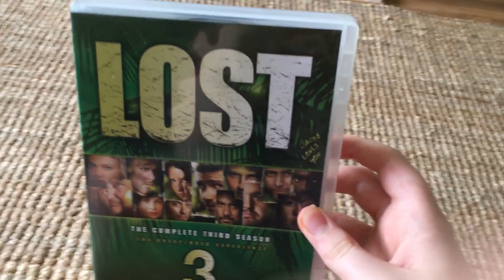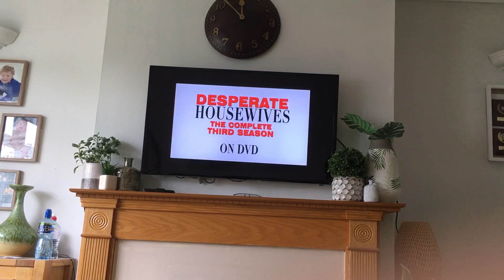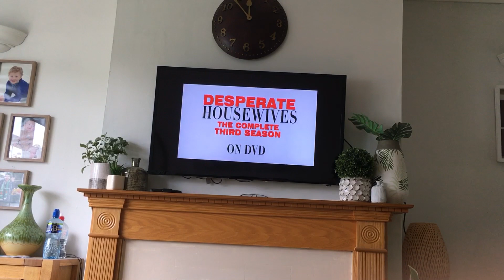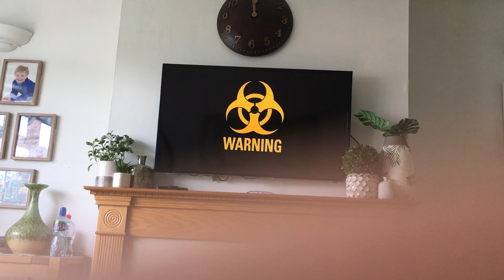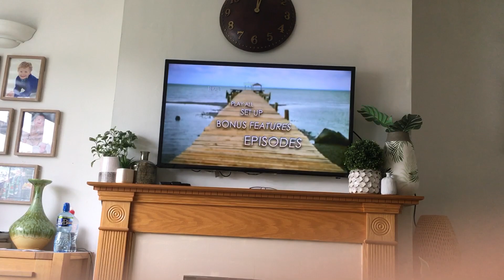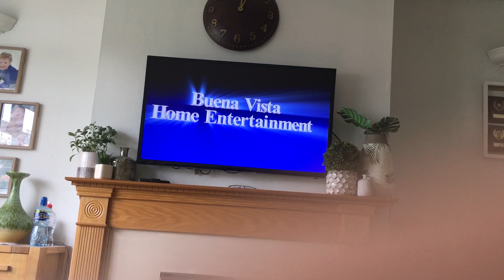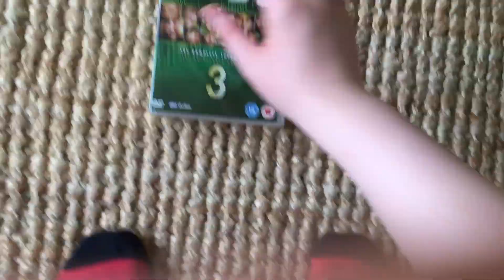Double Feature DVD Opening 21